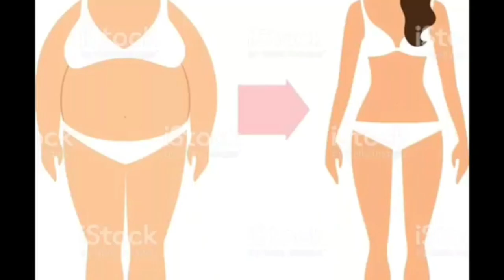10 रु का येप्रोटीन आप सब के घर मे available है इस.Lockdown के समय मे भी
10 रु का येप्रोटीन आप सब के घर मे available है इस.Lockdown के समय मे भी